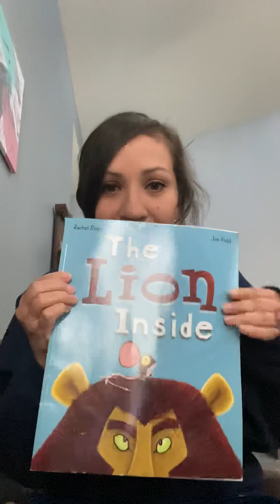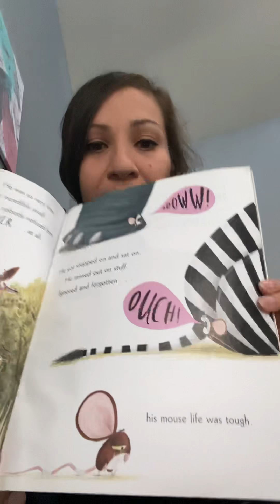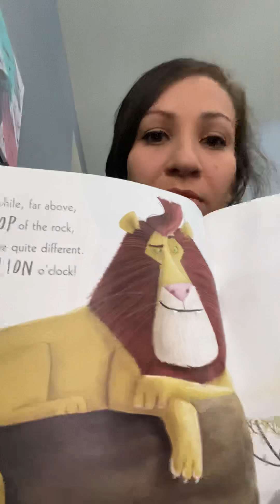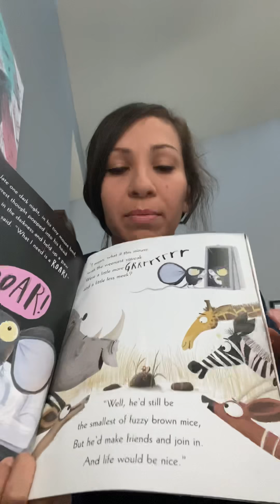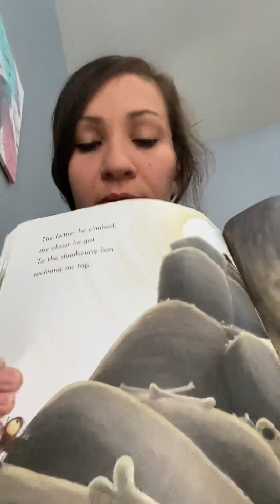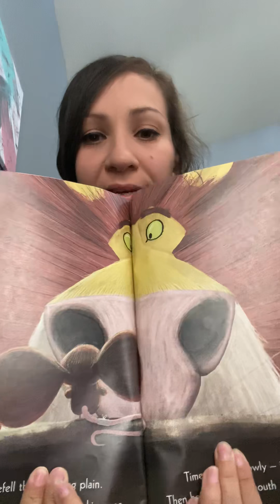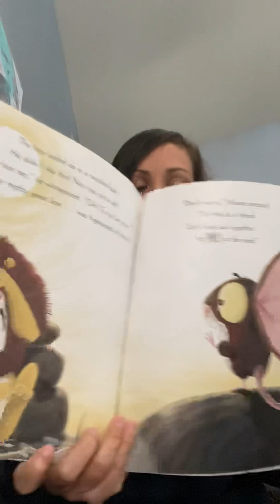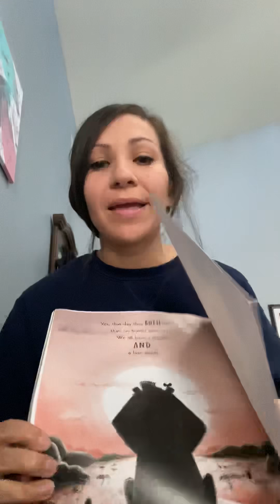Green Room: Teacher Stephanie reads “The Lion Inside” by Rachel Bright and Jim Field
Hello from home! I miss everyone so much and I hope everyone is having a safe and relaxing time at home. During this time that the center is closed, we will be posting videos of stories and activities you could do at home with your children.